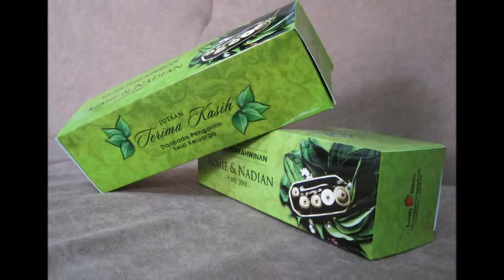d'Bayu Promo Bahulu Berinti